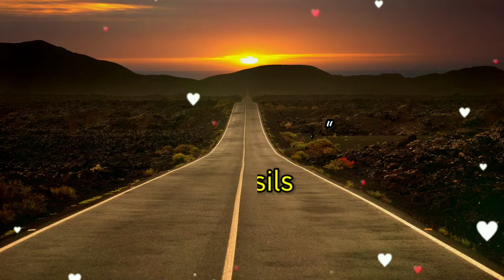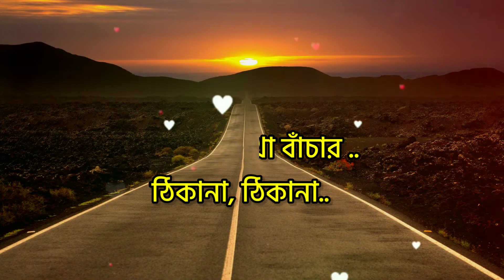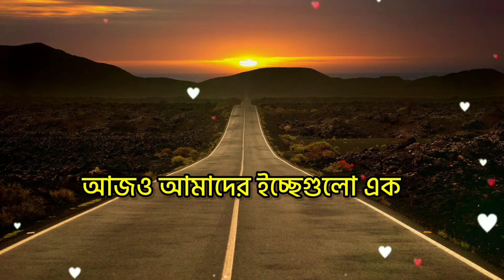Aro Ekbar Cholo Phire Jai Lyrics | Fossils | Rupam Islam | Rahul Dutta Cover | Lyricsultima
ORIGINAL SONG CREDIT :
BAND - Fossils

COVER CREDIT :
Singer - Rahul Dutta
Guitar - Rajarshi Cocco Mitter
Audio & Video Credit - Rajarshi Cocco Mitter

We regularly share music. Here you will find a variety of your favorite and loved lyrical songs .

This video can be removed from the owners orders..